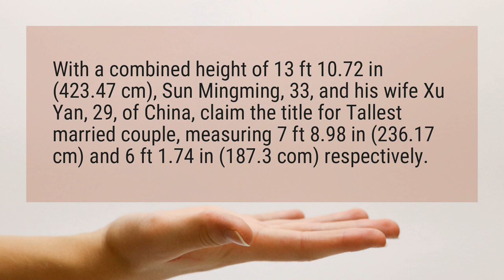How tall is Sun Ming Ming’s wife?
With a combined height of 13 ft 10 in (423 cm), Sun Mingming, 33, and his wife Xu Yan, 29, of China, claim the title for Tallest married couple, measuring 7 ft 8 in (236 cm) and 6 ft 1 in (187.3 com) respectively.